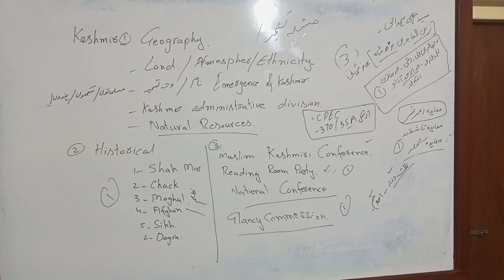important question of Kashmiriat/ Kashmir study llb part 1